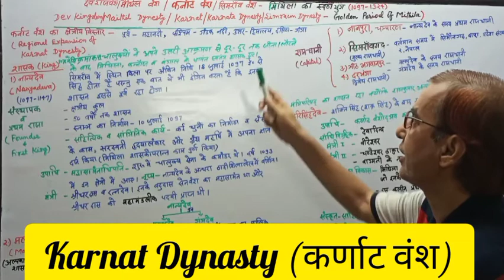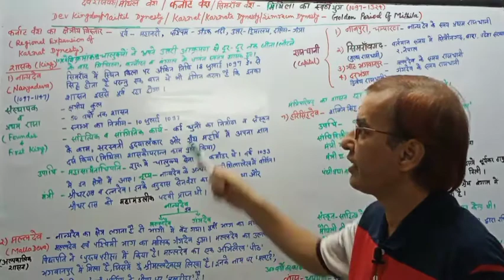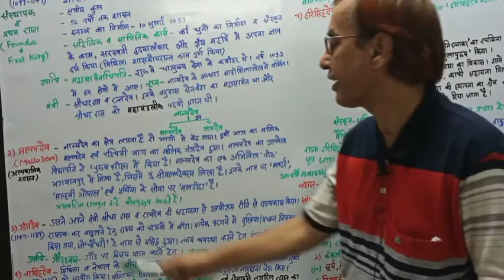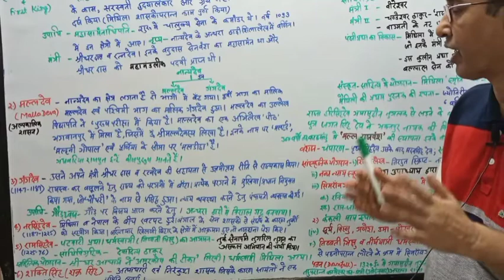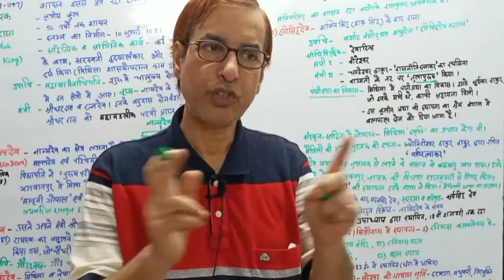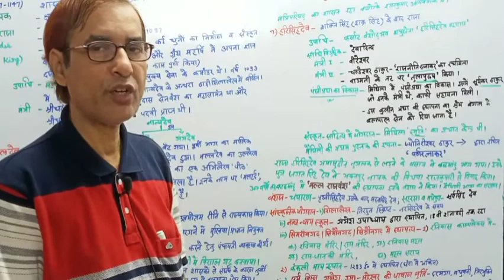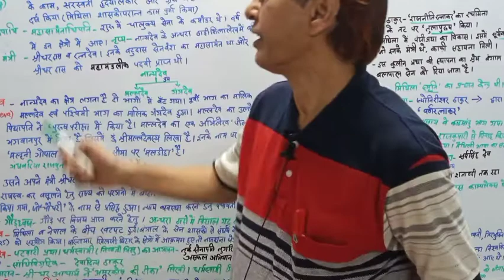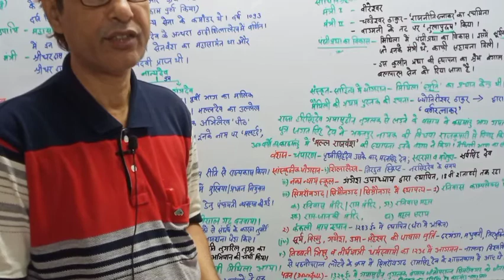Karnat Dynasty (कर्नाट वंश) - Golden Period Of Mithila | Maithil Dynasty | Simraun Dynasty | BPSC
Link Of Books (Bihar Special)
1) (a) Bihar General Knowledge (English)
(b) बिहार सामान्य ज्ञान (Hindi)

2) (a) Previous Year Question Paper Of BPSC (English)
(b) Previous Year Question Paper Of BPSC (Hindi)